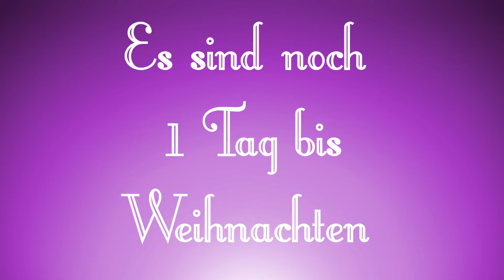Tag 23 die Drei !!! Adventkalender 2018